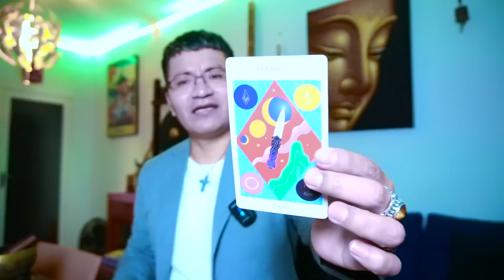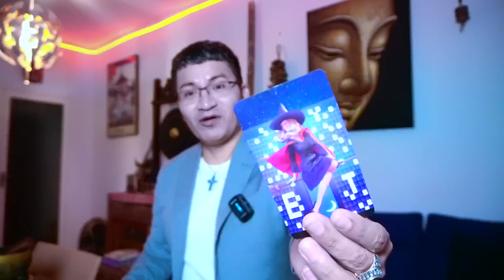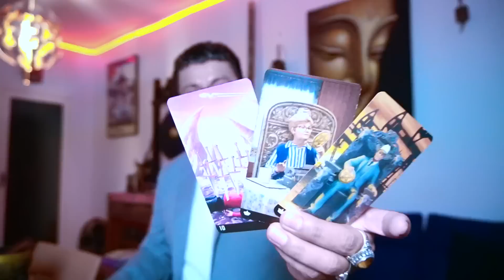LEO ♌️ ❤️💋ALGUIEN QUIERE DECIRTE TODO LO QUE SIENTE ❤️⁉️PERO CREO Q PERDIO SU OPORTUNIDAD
DONACIONES